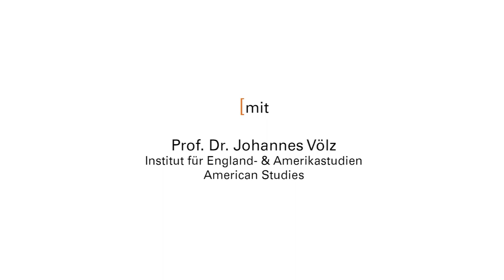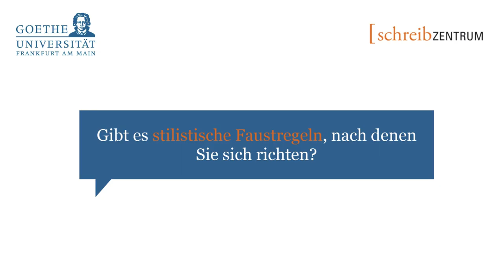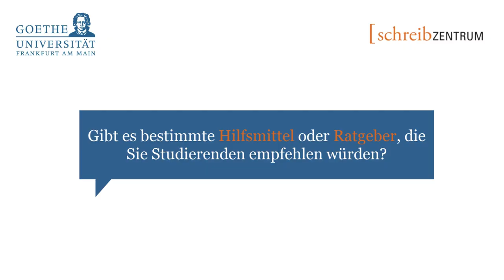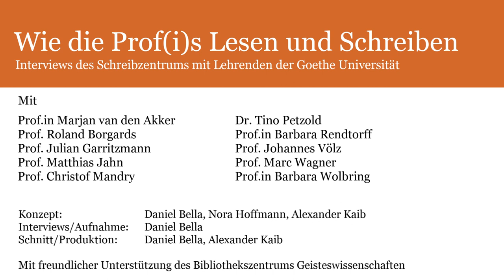Prof. Johannes Völz - Schreiben in der Amerikanistik (ganzes Interview)